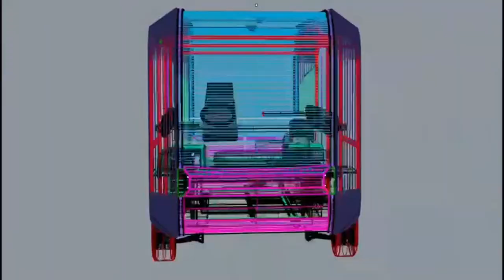Pak Iran Trade Exhibition | Business | Islamabad | Tehran | Iqbal | Khomeini | Atom Bomb | Blue TV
1st Pakistan Iran Trade Exhibition was held in Pak China Friendship Center, Islamabad on 24-26 August 2022. The exhibition will enhance bilateral trade and Business between two brotherly Islamic neighboring countries. Milad e Noor Tehran organized this exhibition.
A video by Blue TV